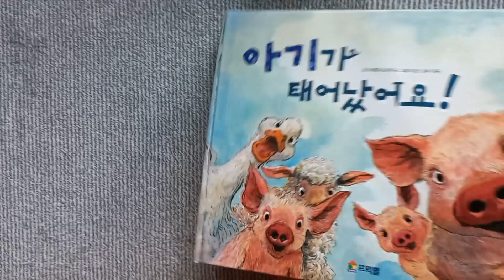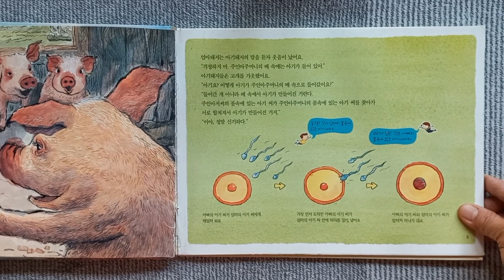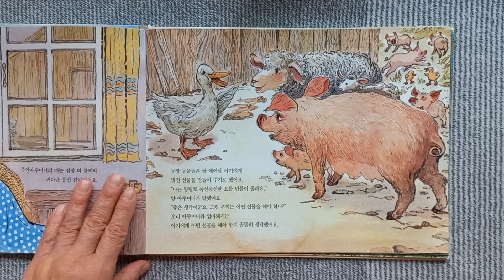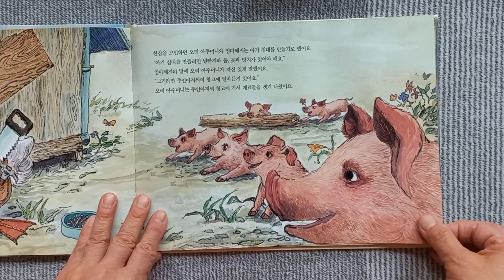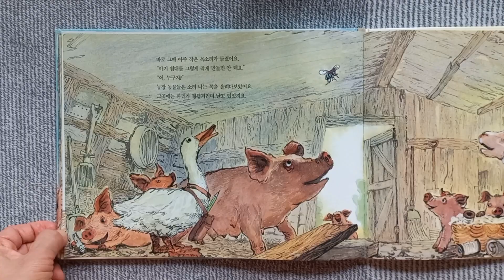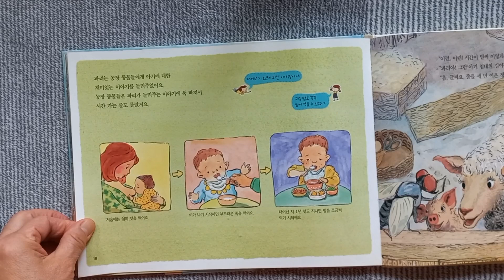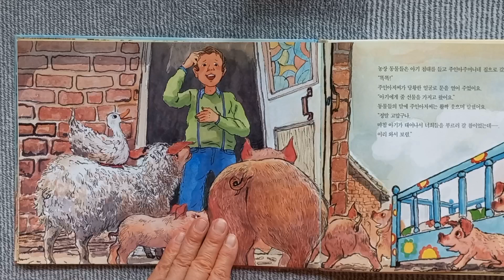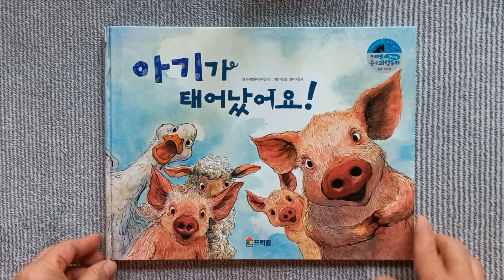[로사랑아이사랑] 아기가 태어났어요!